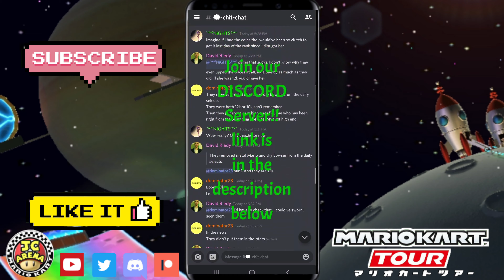Mario Kart Tour - Marine Tour Part 1: Rainbow Road R Gameplay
LOADOUT:
Driver - Pauline Party Time, 980, Lv 4
Kart - Platinum Taxi, 400, Lv 3
Glider - New Year's Kite, 400, Lv 2